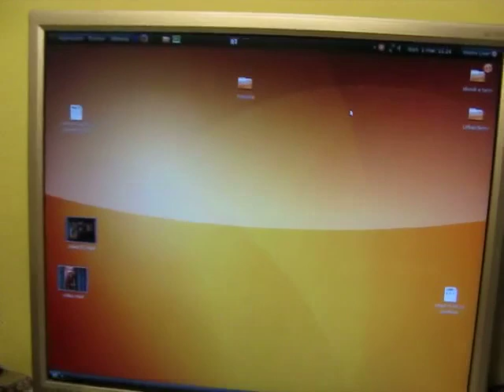linux blog 67 - desktop remoto 1 parte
come condividere, controllare, visualizzare il desktop di un mac, di linux e di windows: il programma da utilizzare su mac e su windows è "real vnc", mentre su linux non è necessario installare niente, dato che gli strumenti di desktop remoto sono gia preinstallati in linux ubuntu 8.10 Benvenuto sul canale del Morro! Qui si parla di informatica 360 gradi, in particolare di Linux e della